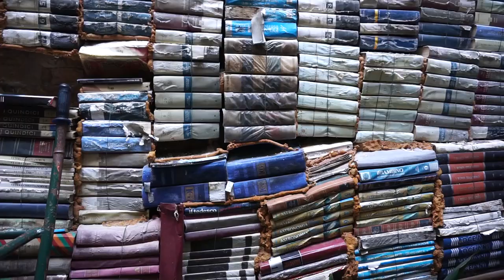Venice Holiday Travel Guide - Experience Venice’s Spectacular Beauty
Venice

Built on more than 100 islands in the Venetian Lagoon, Venice (” Venezia” in Italian) is known for its uniԛue and rich culture.
Often referred to as the “City of Water,” the city is most well known for the beauty of its surrounding waterways, which are as common in Venice as streets are in New York City.

Venice has too much to offer to the visitors and it comes to mind a city sinking into water.  Maybe this is one of the most attractive things about the city.

Though the city tends to be associated with romantic getaways, there’s much more to Venice than romance, including historical architecture, fine dining, and cultural festivals. Here are a few tips for planning your trip to Venice.

Translated titles:
Guía de viajes de vacaciones en Venecia: experimente la belleza espectacular de Venecia

Venice Holiday Travel Guide-Erleben Sie die spektakuläre Schönheit Venedigs

Guide de voyage pour les vacances à Venise-Découvrez la beauté spectaculaire de Venise

Guia de viagens de férias em Veneza-Experimente a beleza espetacular de Veneza

वेनिस हॉलिडे ट्रैवल गाइड-अनुभव वेनिस

Guida turistica vacanze di Venezia-Scopri la bellezza spettacolare di Venezia

ヴェネツィアの休日旅行ガイド-ヴェネツィアの壮大な美しさを体験